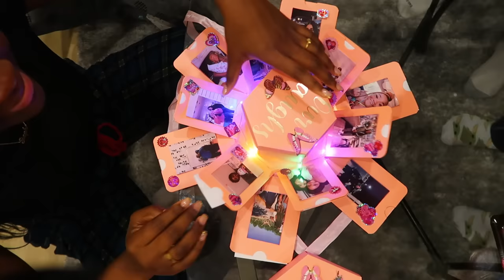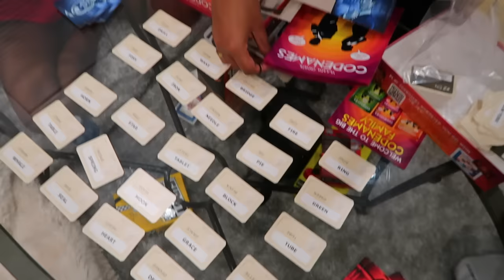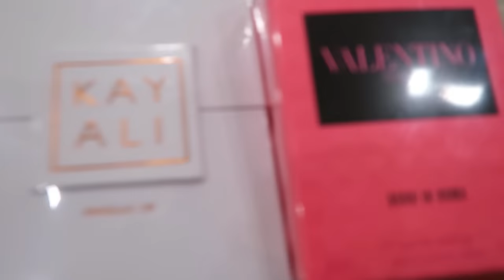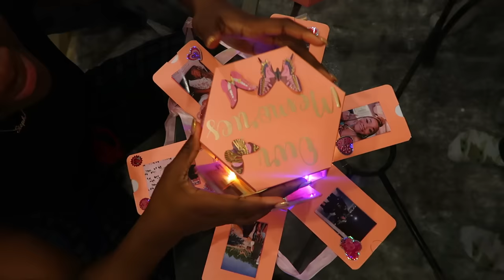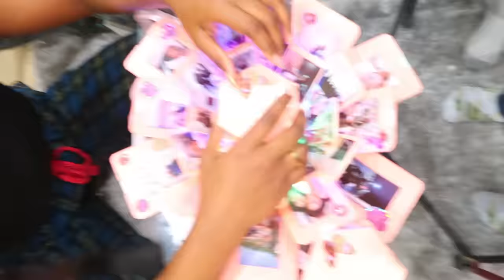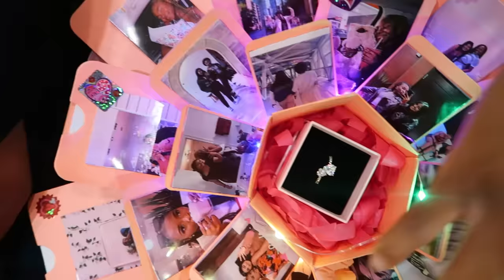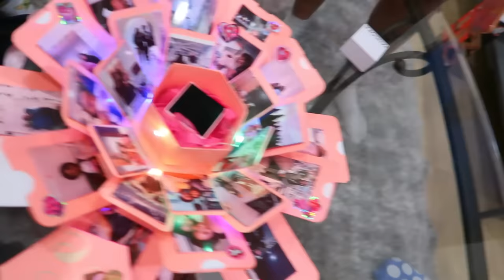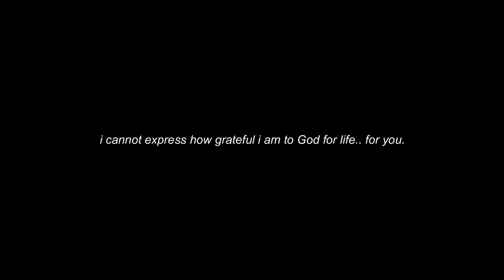MY 20TH BIRTHDAY VLOG !! | Ziplining at Niagara Falls, Gift Unboxing, Photoshoot | Stephanie Moka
Hey Darlings! I turned 20!!! It was truly the most magical birthday yet. I’m sorry (not sorry) for how CHAOTIC this video was. That’s exactly how my day went haha! I hope you enjoy!

MY 20TH BIRTHDAY VLOG !! | Photoshoot Prep, Trip to Niagara Falls, Gift Unboxing | Stephanie Moka

stephaniemokaa

Channel Banner By: @dvtworldwide

♡ EDITING SOFTWARE ♡

Vlogging Camera: Canon G7x Mark ii